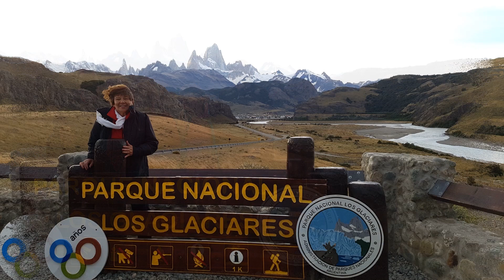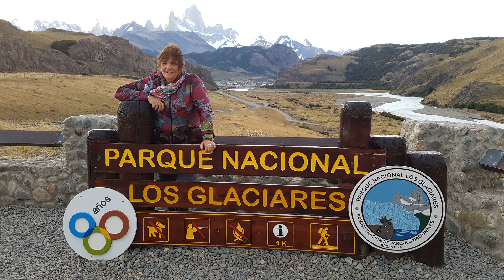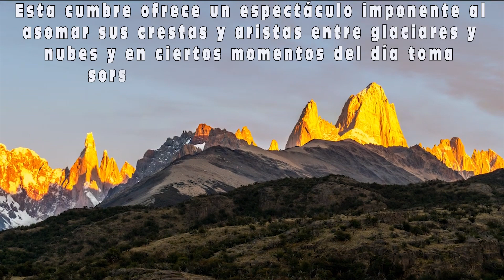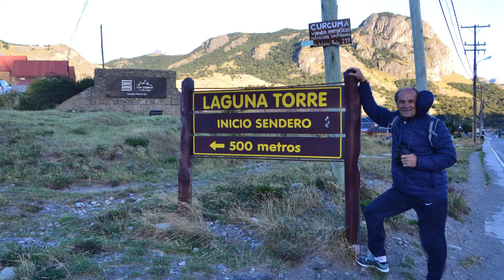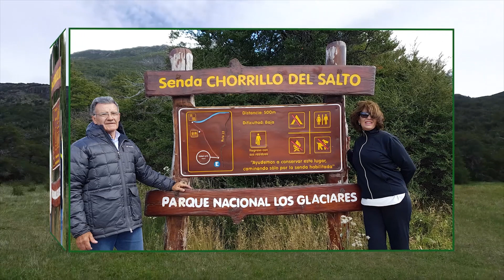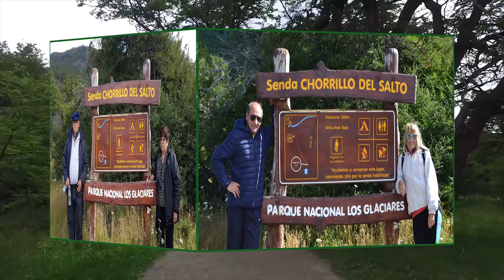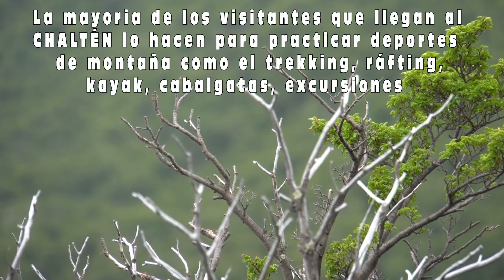EL CHALTEN*FITZ ROY*SALTO EL CHORILLO*PARQUE NACIONAL LOS GLACIARES*SANTA CRUZ * PATAGONIA ARGENTINA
EL CHALTEN * FITZ ROY * SALTO EL CHORILLO * LOS GLACIARES NATIONAL PARK * SANTA CRUZ * PATAGONIA ARGENTINA
EL CHALTÉN una joven villa turística en la Patagonia, al pie del inconfundible cerro Chaltén ó Fitz Roy. Es conocida mundialmente como la Capital Argentina del Trekking por sus múltiples opciones para realizar deportes de montaña en un escenario natural sin igual. El Chaltén se ubica en los andes australes, dentro del Parque Nacional Los Glaciares, en un valle donde confluyen los ríos De las Vueltas y Fitz Roy. El cerro Chaltén ó Fitz Roy es la figura predominante del paisaje. Su nombre se lo debe a la mítica montaña que se destaca del resto de los picos que la rodean. Chaltén es un término de la lengua aonikenk con la que los antiguos Tehuelches nombraban a esta montaña que consideraban sagrada. Su significado es montaña humeante, pues ésa es la impresión que da cuando las nubes se encolumnan con el viento en su cima. El pueblo está en una ecoregión denominada ecotono, la transición entre la estepa y el bosque. La planicie da lugar de manera abrupta a un sistema montañoso con boscosos valles zurcados por ríos y arroyos. Las estaciones están bien definidas durante el año: el verano es templado con temperaturas medias de 12ºC, días con muchas horas de luz solar, normalmente ventosos y moderadas lluvias. El invierno es frío, con una temperatura media de 2ºC, días cortos, poco viento y esporádicas nevadas. En esta casi deshabitada latitud del planeta la vida silvestre encuentra en sus valles y montañas un paraíso que en su gran mayoría continúa siendo virgen. Muchos seres vivos sólo pueden existir en éstas condiciones ideales. El mejor ejemplo de la fragilidad de éste ambiente protegido por el Parque Nacional lo representa el huemul, un ciervo endémico en peligro de extinción. El 12 de enero de 2015, mediante la Ley Nacional 27.055 se declaró a El Chaltén "Capital Nacional del Trekking". De esta manera se reconoce oficialmente y se pone en valor a la extraordinaria combinación de elementos que sólo se dan en El Chaltén para los deportes de montaña: un ambiente natural prístino y protegido, numerosos circuitos de trekking con variados grados de dificultad, decenas de rutas de escalada de altísima dificultad técnica, y una localidad de servicios que se desarrolla en función del turismo activo. La infraestructura de servicios es muy variada y en continuo crecimiento. Para dormir existen muchas opciones, siendo los albergues, cabañas y departamentos las más populares. Según tus necesidades encontrarás además sitios de acampe, refugios de montaña, hoteles y hosterías. La gastronomía local ofrece sabores regionales y cocina internacional en sus restaurantes, pizzerías, bares y casas de té.